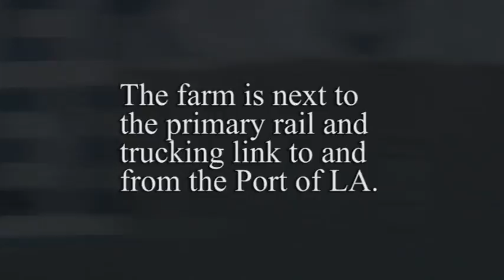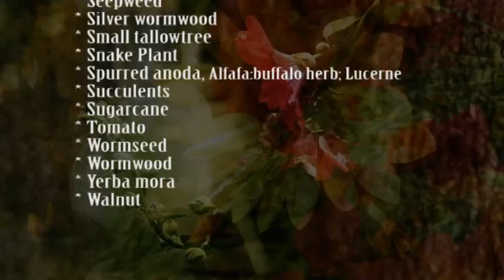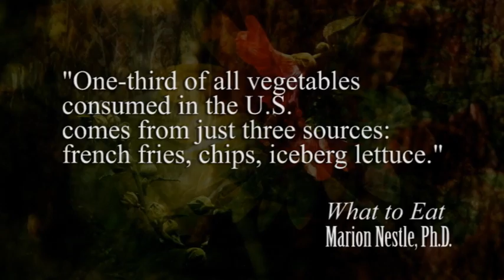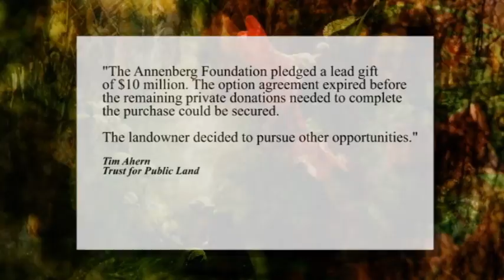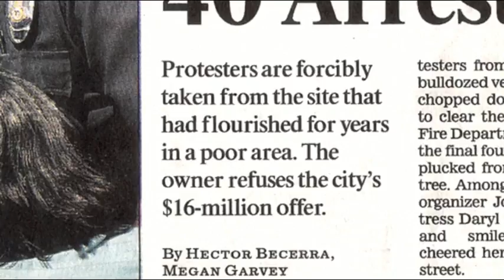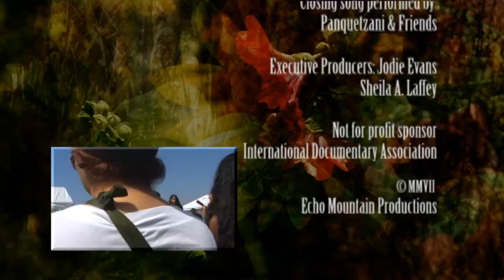South Central Farm (Full Length 24 Min)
A PBS documentary in the Emmy Award Winning Natural Hero's series. This is the struggle to save the South Central Farm in Los Angeles. The hero is the farm. Many struggled to save it. Includes: commentary from the owner of the land, Daryl Hannah, Martin Sheen, Willie Nelson, Tom Morello, Don White, Tezozomoc, Jerry Rubin, Mike Feinstein, Joan Baez, John Quigly, Julia Butterfly Hill, and many others. With additional footage by Daryl Hannah and Haskell Wexler. Produced by award winning PBS & Sundance filmmakers Sheila Laffey and Geoffrey Pepos.